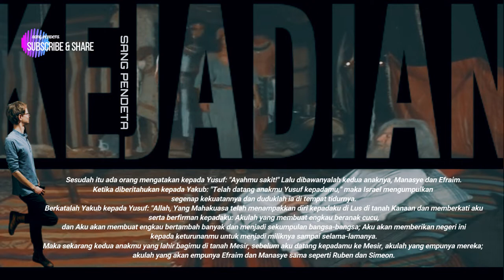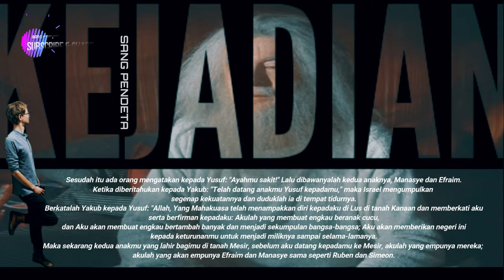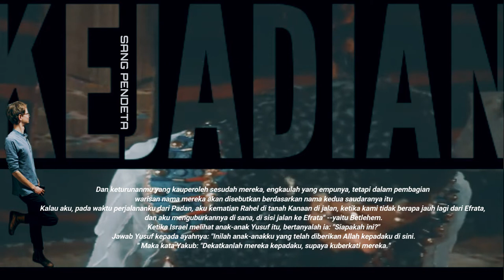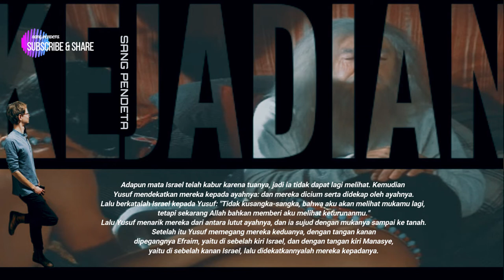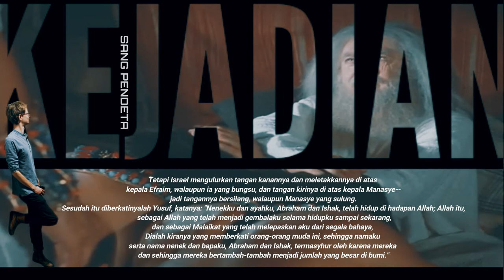KEJADIAN 48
Yakub memberkati Manasye dan Efraim (KEJADIAN 48)